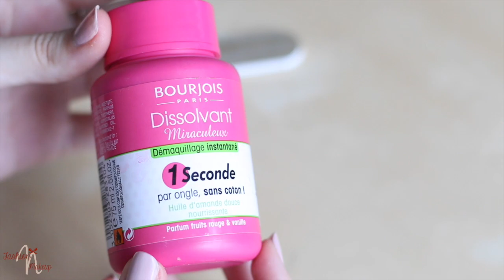Comment arrêter de se ronger les ongles ? ● Mes astuces ● Agathe Diary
Dans cette vidéo, je vous parle de mon expérience concernant le fait de se ronger les ongles. Je me rongeais les ongles depuis toujours quand j'ai enfin décider de me prendre en main ! Voici mes astuces et mes conseils pour des ongles beaux et longs !

ღ La vidéo précédente : CRASH TEST - Nouveautés BYS + REVLON Photoready Airbrush Effect -

ო P R O D U I T S

● Bain Dissolvant 1 secondes - Bourjois
● Mavala Scientifique durcisseur d'ongles
● Base 3 in 1 white - Kiko
● Vernis 04 Taupe - Monop'Makeup

ო T E N U E

Top - Stradivarius

Questions fréquentes :

● Je filme avec un Canon 70D et un objectif 50 mm
● Mes musiques viennent de la bibliothèque YouTube

Agathe xx